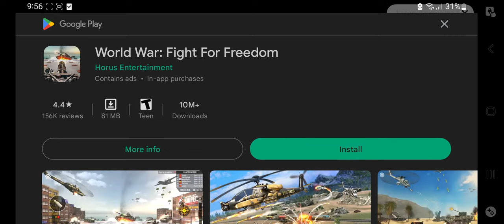defense legend 4